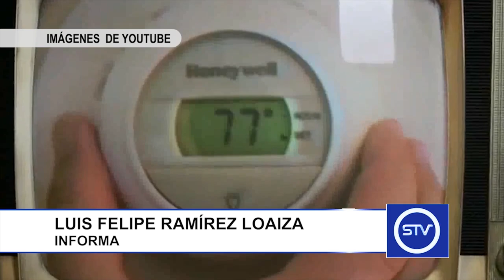CREAN PULSERA QUE CALIENTA O ENFRÍA EL CUERPO HUMANO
Crean una pulsera inteligente capaz de calentar o enfriar tu cuerpo según lo necesites